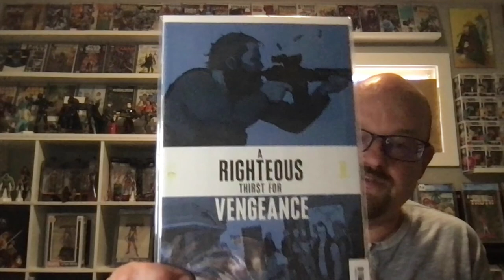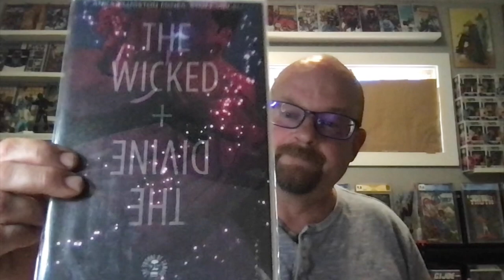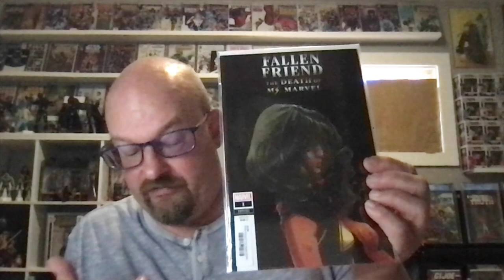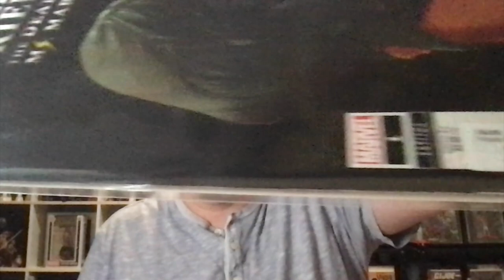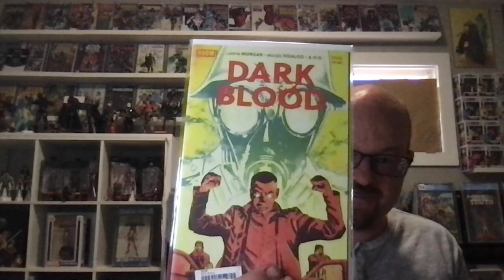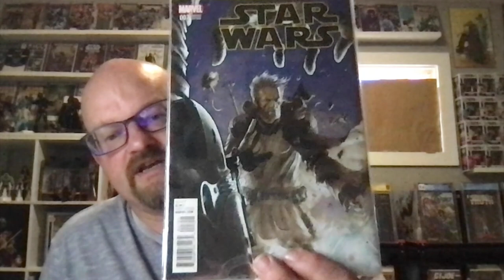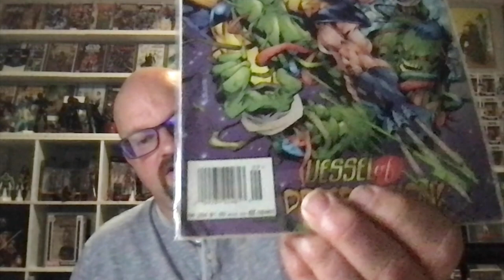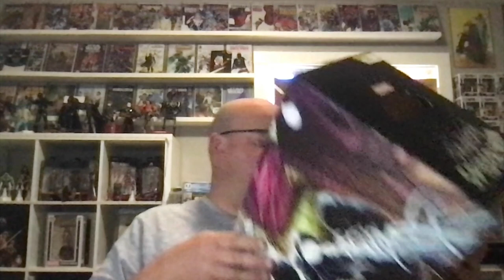First Haul! This Week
Shout out to Krampus Kave in Leavenworth!